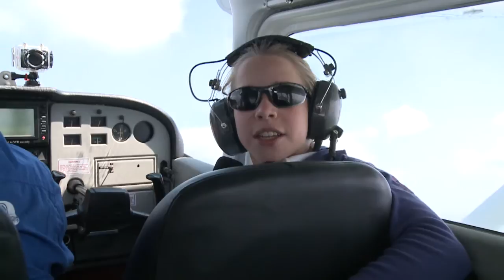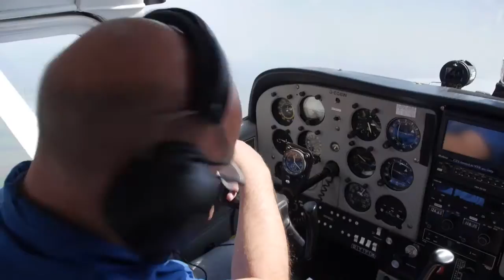Reise durch die Rhein-Neckar-Region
Paula, Kinderreporterin aus Heidelberg, nimmt ihre Zuschauer mit auf eine siebenminütige Reise durch die Rhein-Neckar-Region. In drei Gesprächen stellen ihr Persönlichkeiten des öffentlichen Lebens ihre Heimat vor, visuell untermalt von eindrucksvollen Luftaufnahmen.

Die Reise beginnt in Worms. Mit dem Flugzeug nimmt Paula Kurs auf die Burg Trifels im südpfälzischen Annweiler. Dort trifft sie sich mit Albrecht Hornbach, dem Vorstandsvorsitzenden der Hornbach Holding AG, der ihr kurz und anschaulich die Geschichte der Region erzählt - von der historischen Kurpfalz bis zur Gründung der Metropolregion Rhein-Neckar durch den Staatsvertrag zwischen den Bundesländern Baden-Württemberg, Hessen und Rheinland-Pfalz. Außerdem verrät er, was die Region aus seiner Sicht einzigartig macht.

Weiter geht Paulas Reise mit dem Flugzeug gen Norden, nach Hessen in den Kreis Bergstraße. Nach einem kurzen Aufenthalt vor dem Kloster in Lorsch, einer von drei UNESCO-Weltwerbestätten in der Region, trifft sie Matthias Wilkes. Vor der Kulisse der Lorscher Altstadt schildert der Landrat, warum man stolz sein kann hier in einer der schönsten Gegenden Deutschlands zu leben.

Eine „echte" Königin trifft Paula auf der letzten Station ihrer Reise im hessischen Wald-Michelbach: Jana Dobner, die amtierende Apfelkönigin. Die ehrenamtliche Repräsentantin aus dem Odenwald gibt Sport-, Freizeit- und Ausflugstipps im und um den UNESCO Geo- und Naturpark Bergstraße Odenwald und lädt die Zuschauer ein, die Rhein-Neckar-Region selbst zu erleben:
 „Herzlich Willkommen in der Metropolregion Rhein-Neckar. Wir freuen uns auf Euch - a warm welcome to all of you!"